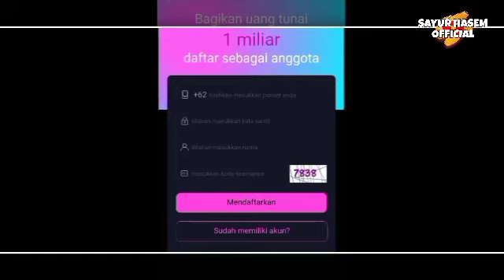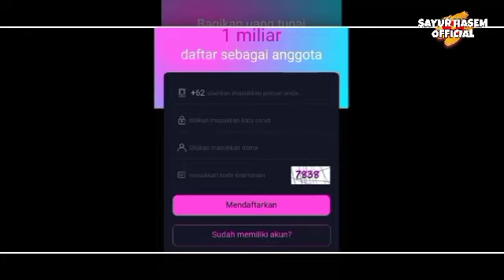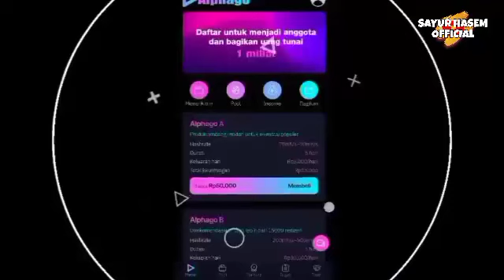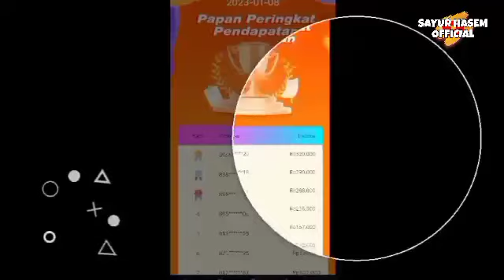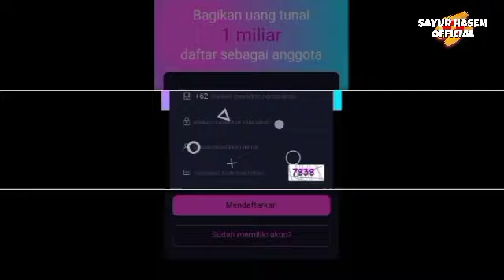Apakah Alphago Apk Aman dan Terbukti Membayar?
Baru rilis sebuah penghasil uang terbaru yang memberikan bonus sebesar 1 milliar kepada para pengguna yang mendaftar.

Siapa yang tidak tertarik ketika disediakan bonus saldo sebesar 1 milliar? Pasti banyak yang penasaran dengan penghasil uang yang satu ini.

Pada kesempatan kali ini Admin akan membahas sebuah penghasil uang yang bernama Alphago Apk yang merupakan situs web penghasil uang dengan cara kerja yang mudah.

Namun apakah situs ini akan aman digunakan dan terbukti membayar? Mari simak keterangan selengkapnya pada video ini.